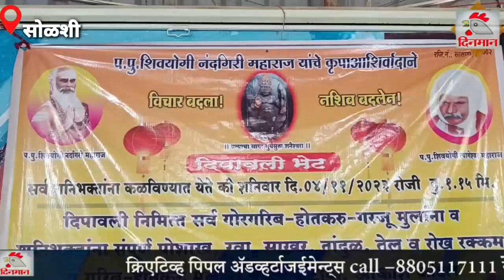श्री शनैश्वर देवस्थान ट्रस्ट तर्फे सर्व गोरगरीब भक्तांना आणि गरजू मुलांना दिवाळी किट भेट..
श्री शनैश्वर देवस्थान ट्रस्टच्यावातीने गरीब तसेच भक्त आणि गरजू मुलांसाठी दिवाळी किटेचं वितरण करून सर्वांची दिवाळी गोड केली आहे. सामाजिक भान आणि सन्मान वाढविणारी दिवाळी खरोखर उजळून निघाली आहे.